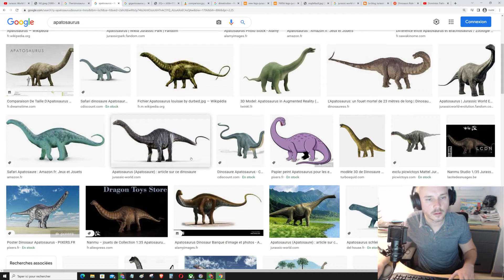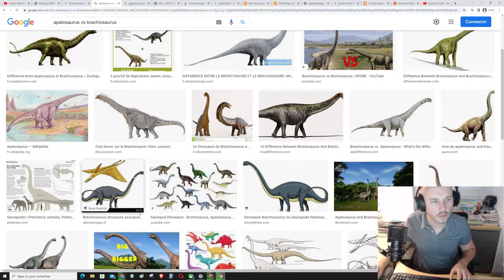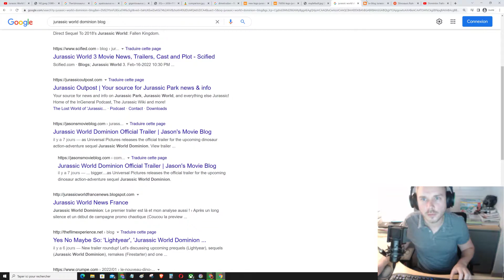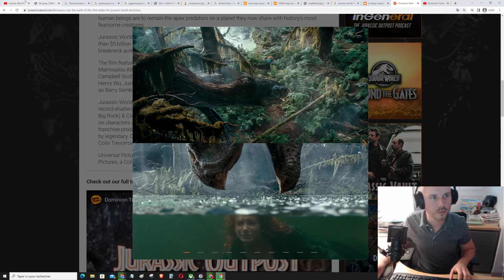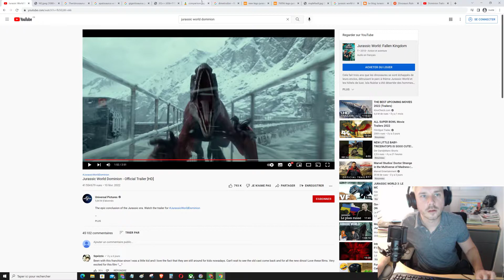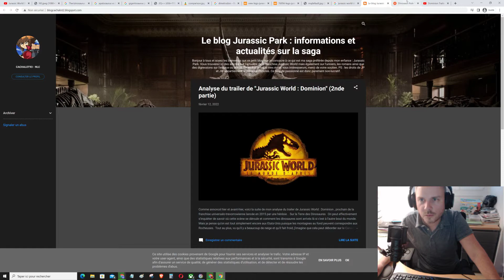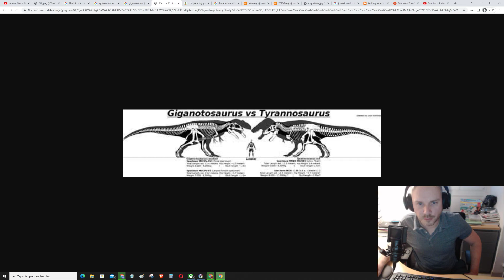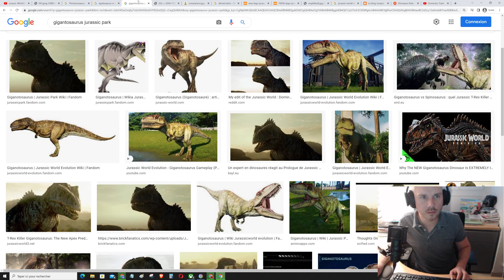Jurassic World Dominion: Secrets et nouveaux dinosaures de la B.A.